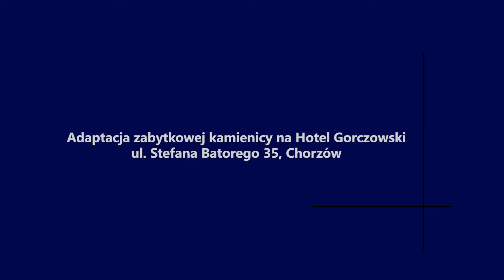Adaptacja zabytkowej kamienicy na Hotel Gorczowski w Chorzowie - Modernizacja Roku